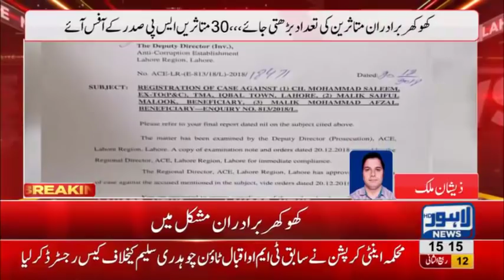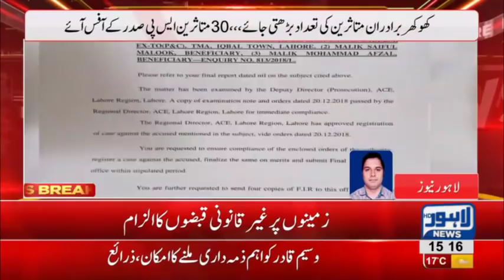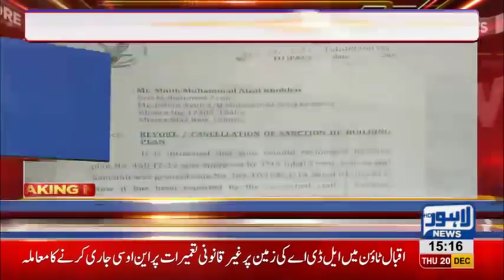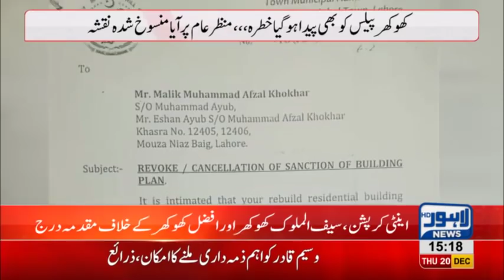FIR registered against Khokhar brothers